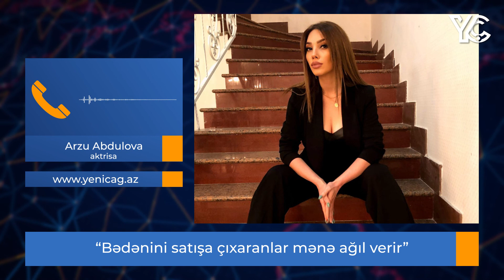Arzudan QALMAQALLI AÇIQLAMA: “Bədənini satışa çıxaranlar mənə ağıl verir” - VİDEO